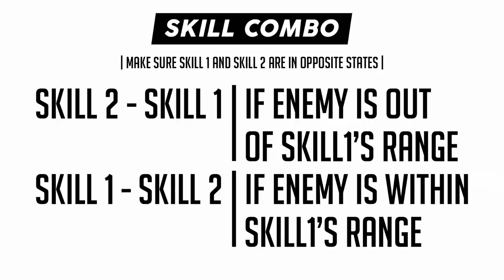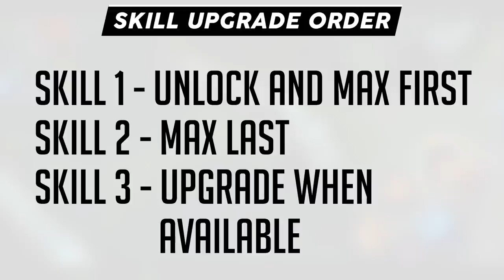Luo Yi Complete Hero Guide! Best Build, Spells, Skill Combo, Tips & Tricks | Mobile Legends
In this Hero tutorial video. I will be featuring New hero "Luo Yi". I will explain her passive and skills, Best builds, emblems and spells, skill combos and finally give you some tips and tricks to play Luo Yi effectively.

🎵 MUSIC

MOBILE LEGENDS ACCOUNT ID ✔

► 86592725